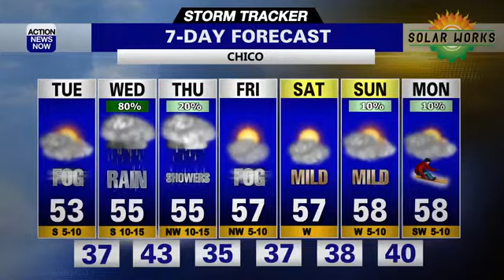Storm Tracker Weather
After healthy amounts of rain and snow on Sunday, many parts of northern California awoke to a chilly Monday morning with wet and snowy roads and areas of fog. Tuesday will also begin chilly with areas of fog for many of us.